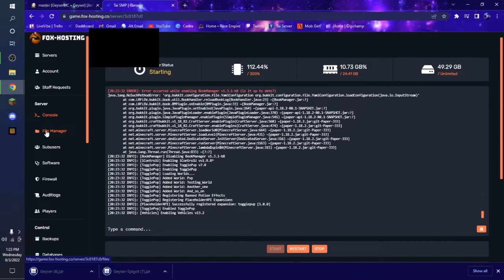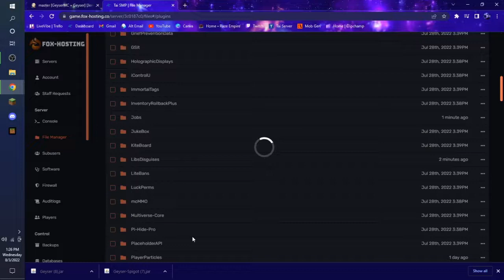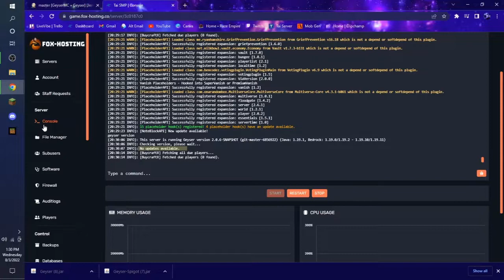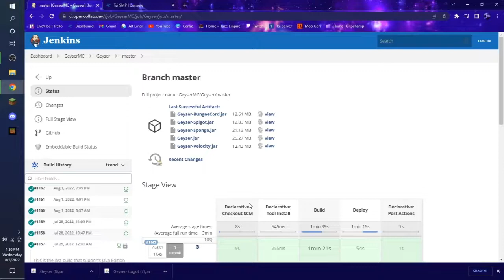How To Update Cross Platform Play On Minecraft EXE Geyser Spigot